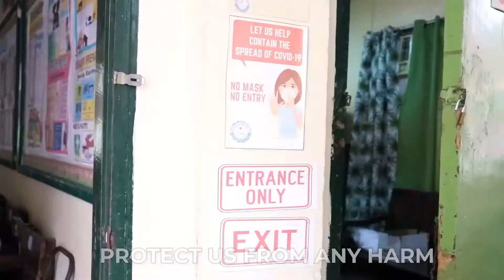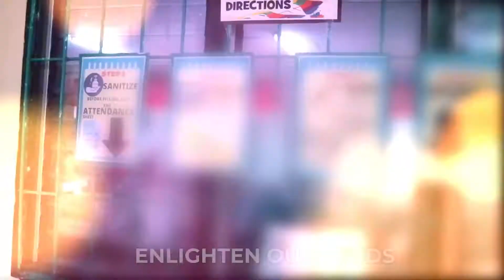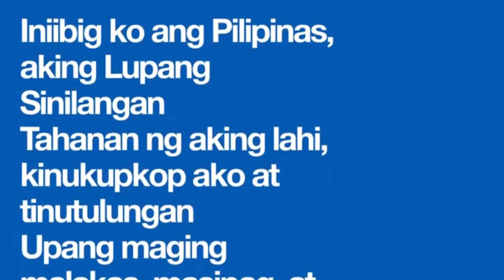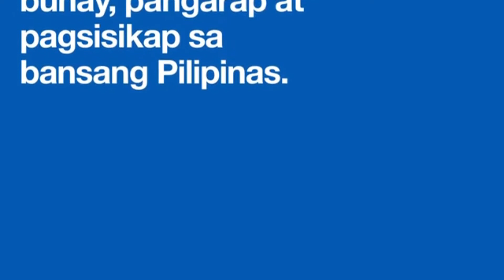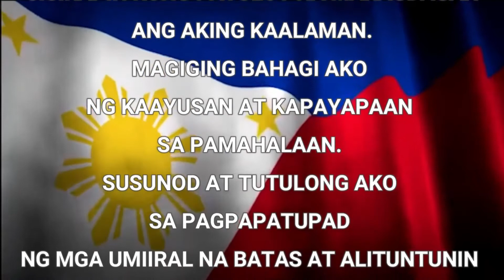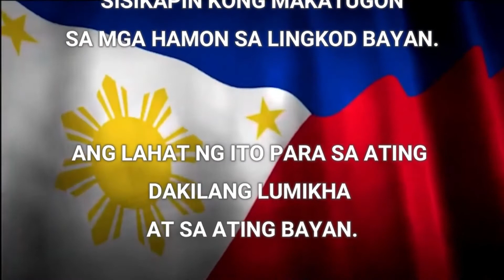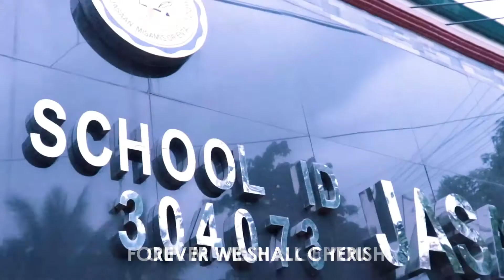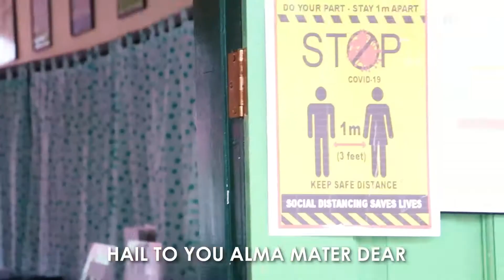New Morning Assembly